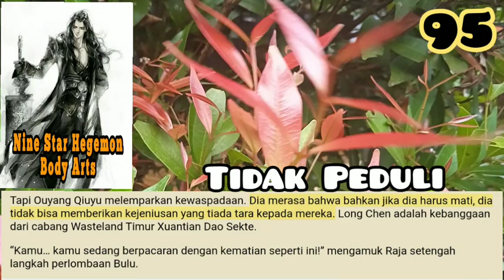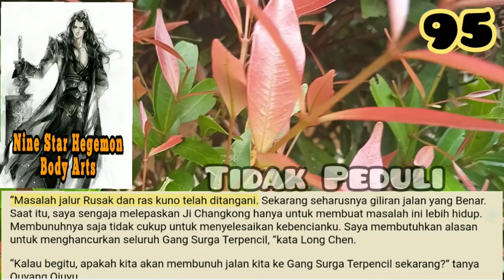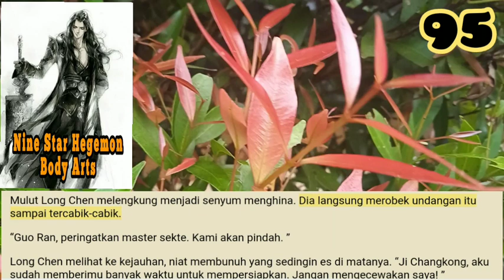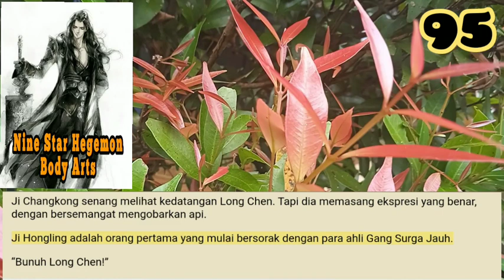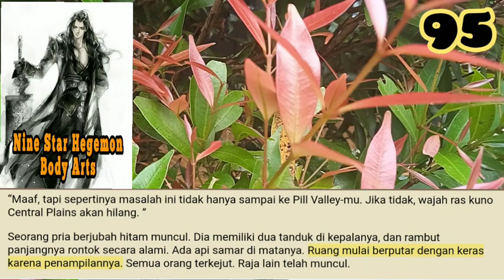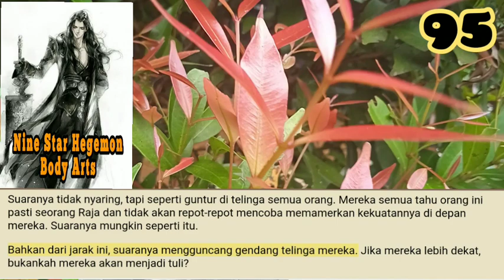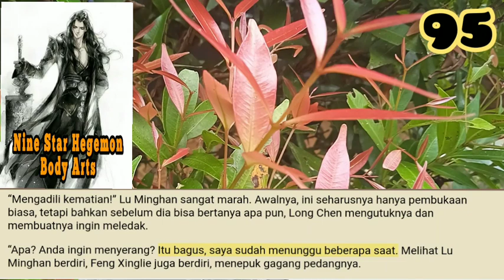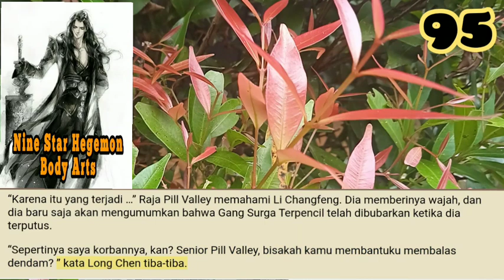Tidak Peduli, NSHBA 95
Rasanya seperti Lonceng Tanah Timur adalah dunianya sendiri. Begitu muncul, langit dan bumi berubah warna.
Dunia menjadi hening. Long Chen menyadari bahwa tidak ada yang bisa bergerak. Bahkan serangan item Raja yang diluncurkan di udara terhenti.

storian gallery